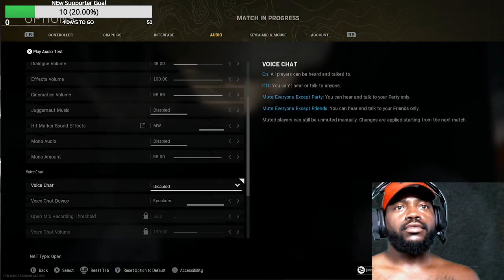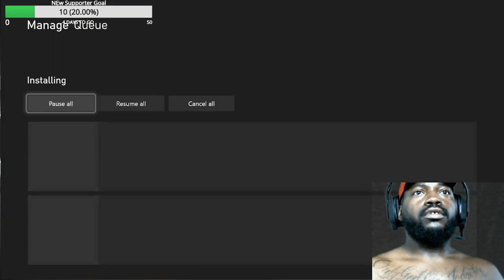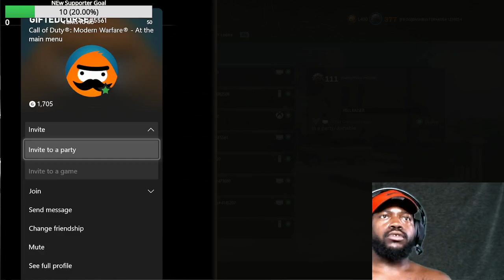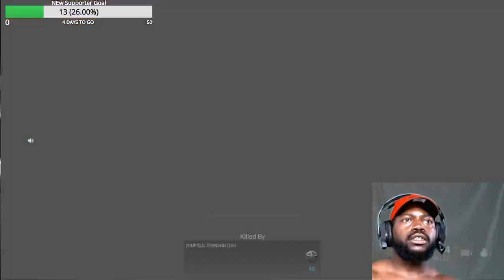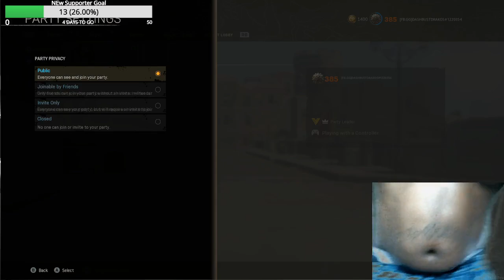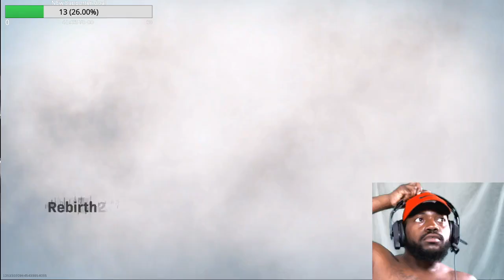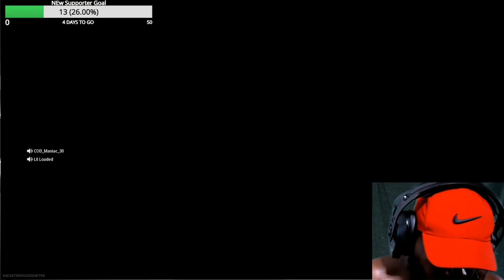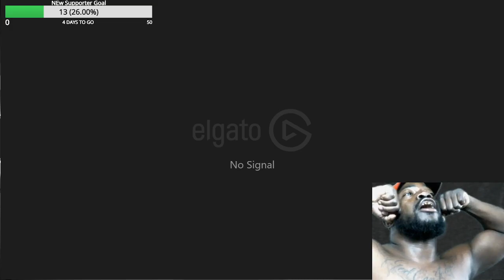Dash show Gaming Live Stream WAR zoNE Tell me Y they Hating Share my Reels # (27)